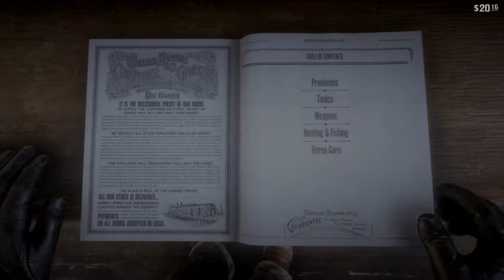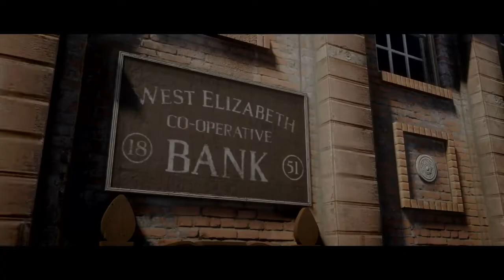Red Dead Redemption 2_20181112215007